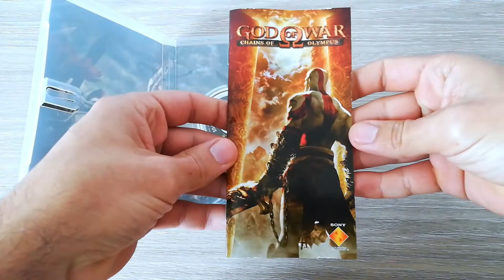GOD OF WAR Chains of Olympus - PSP Nostalgic Gameplay | Hands On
God of War: Chains of Olympus is an action-adventure game developed by Ready at Dawn and Santa Monica Studio, and published by Sony Computer Entertainment (SCE). It was first released for the PlayStation Portable (PSP) handheld console on March 4, 2008. The game is the fourth installment in the God of War series, the second chronologically, and a prequel to the original God of War. It is loosely based on Greek mythology and set in ancient Greece, with vengeance as its central motif. The player controls Kratos, a Spartan warrior who serves the Olympian Gods. Kratos is guided by the goddess Athena, who instructs him to find the Sun God Helios, as the Dream God Morpheus has caused many of the gods to slumber in Helios' absence. With the power of the Sun and the aid of the Titan Atlas, Morpheus and the Queen of the Underworld Persephone intend to destroy the Pillar of the World and in turn Olympus.

The gameplay is similar to the previous installments, with a focus on combo-based combat, achieved through the player's main weapon—the Blades of Chaos—and secondary weapons acquired throughout the game. It features quick time events that require the player to complete game controller actions in a timed sequence to defeat stronger enemies and bosses. The player can use up to three magical attacks as alternative combat options. The game also features puzzles and platforming elements. The series' control scheme was reconfigured to compensate for the smaller number of buttons on the PSP compared to the PlayStation 2's controller; Ready at Dawn's solutions for the controls were praised by critics.

Debuting at No. 5 on the North American charts, Chains of Olympus achieved the highest composite score for a PSP title from Metacritic and GameRankings. 1UP stated that the game is "a technical showpiece for Sony, and arguably the best-looking game on the system."[2] It won several awards, including "Best PSP Action Game", "Best Graphics Technology", and "Best Use of Sound". In September 2010, GamePro named Chains of Olympus the best PSP game. By June 2012, the game had sold 3.2 million copies worldwide, making it the fourth best-selling PlayStation Portable game of all time. Together with God of War: Ghost of Sparta, Chains of Olympus was remastered and released on September 13, 2011, as part of the God of War: Origins Collection for the PlayStation 3 (PS3). The remastered version was included in the God of War Saga released on August 28, 2012, also for PlayStation 3.

Feeling Nostalgic Already!?

PC Specs

SSD M.2 2280
ATX B450